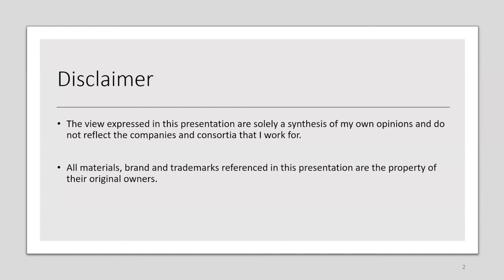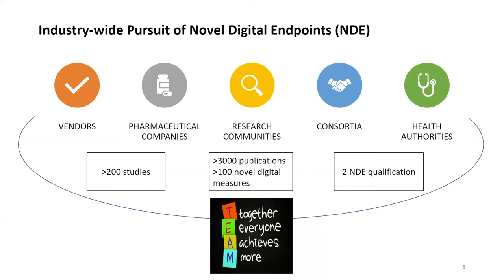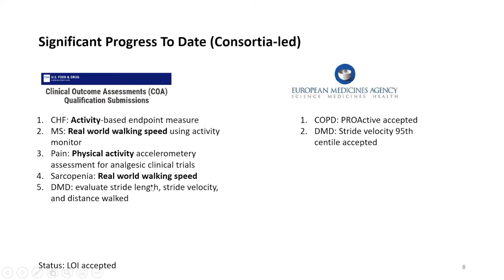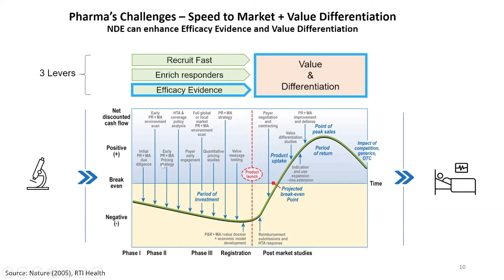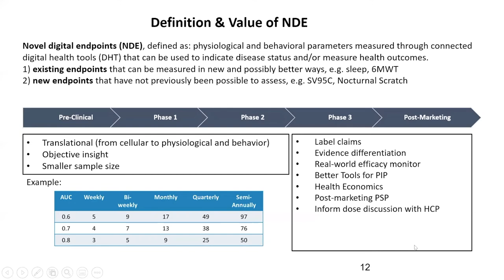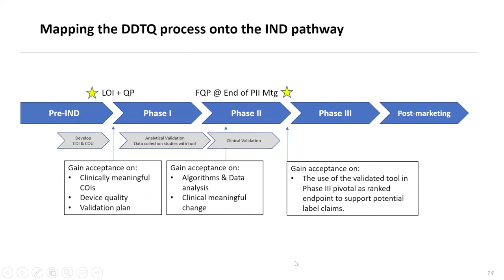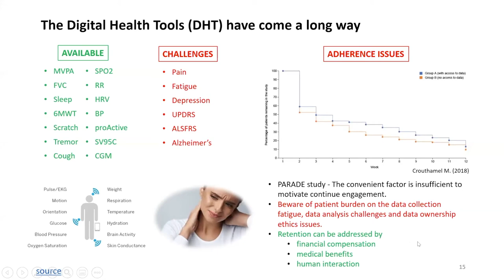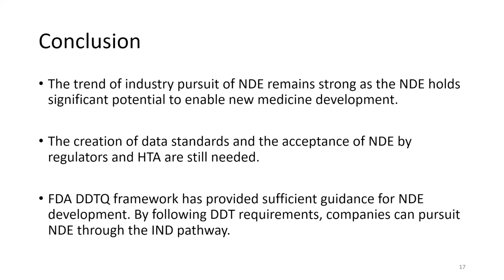Digital Biomarkers Summit 2020 - The Pursuit of Novel Digital Endpoints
Michelle Crouthamel, Managing Director, Digital Health Strategy & Implementation, AbbVie